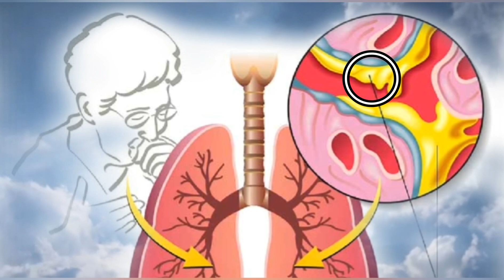Đờm (Nước Mũi) soi dưới kính hiển vi 🔬 | Phát hiện kỳ lạ trong dịch nhầy của người bị ốm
đờm soi dưới kính hiển vi phát hiện vi sinh kỳ lạ trong dịch nhầy từ cổ họng,với thời tiết thay đổi cũng như khói bụi ô nhiễm môi trường, khiến chúng ta không tránh khỏi sự sâm nhập từ môi trường gây bệnh.hay đón xem trong đờm của chúng ta khi ốm có gì?
các phần trong video :
00:00 Tại sao lại có Đờm?
01:26 Quan sát mẫu Đờm phát hiện kỳ lạ (Cần được giải thích)
07:35 The and (Cám ơn và hẹn gặp lại )
➥ Thích soi mói - Nhưng rất sợ ám ảnh bởi những thứ ta không nhìn thấy !
➥ Tổng hợp tất cả mọi thứ quanh ta dưới kính hiển vi - Nhằm chia sẻ những điều sạch sẽ nhất tới cộng đồng!
➥ Mọi ý tưởng hay sản phẩm nào đó mà các bạn muốn tớ Soi Mói thì hay bình luận ngay bên dưới mỗi video nhé !
➥ Và đừng quên ấn đăng ký ủng hộ cho kênh nhé - ấn like và chia sẻ nếu bạn thấy nó hữu ích !
© Bản quyền thuộc về Tuấn Maker